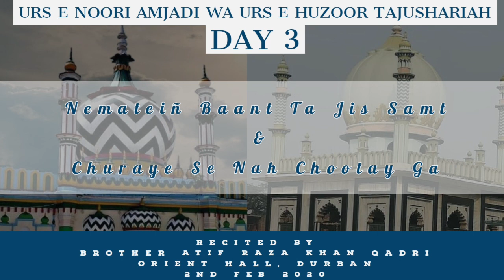Nemateiñ Baant Ta Jis Samt & Churaye Se Nah Chootay Ga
Naimatain Banta Jis Simt Wo Zeeshan Gaya

And

Manqabat in Praise of Huzoor Muhadith e Kabeer - Churaye se nah chootay ga

Recited by Atif Raza

Orient Hall. Durban, South Africa

Urs Noori Amjadi/Taajush Shariah

Day 3

2 February 2020